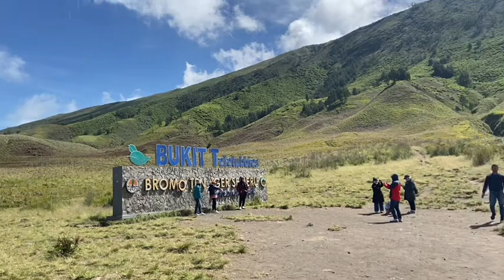TRIP GUNUNG BROMO (Pasir Berbisik, Bukit Teletubies, Savana, Watu Gede)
Gunung Bromo atau dalam bahasa Tengger dieja "Brama", juga disebut Kaldera Tengger, adalah sebuah gunung berapi aktif di Jawa Timur, Indonesia. Gunung ini memiliki ketinggian 2.329 meter di atas permukaan laut dan berada dalam empat wilayah kabupaten, yakni Kabupaten Probolinggo, Kabupaten Pasuruan, Kabupaten Lumajang, dan Kabupaten Malang. Gunung Bromo terkenal sebagai objek wisata utama di Jawa Timur. Sebagai sebuah objek wisata, Bromo menjadi menarik karena statusnya sebagai gunung berapi yang masih aktif. Gunung Bromo termasuk dalam kawasan Taman Nasional Bromo Tengger Semeru.

Nama Bromo berasal dari nama dewa utama dalam agama Hindu, Brahma.

Bentuk tubuh Gunung Bromo bertautan antara lembah dan ngarai dengan kaldera atau lautan pasir seluas sekitar 10 kilometer persegi, Ia mempunyai sebuah kawah dengan garis tengah ± 800 meter (utara-selatan) dan ± 600 meter (timur-barat). Sedangkan daerah bahayanya berupa lingkaran dengan jari-jari 4 km dari pusat kawah Bromo.